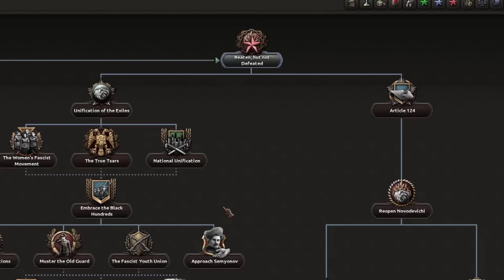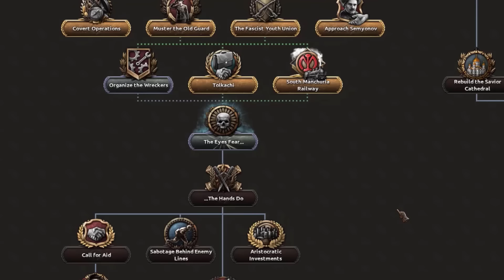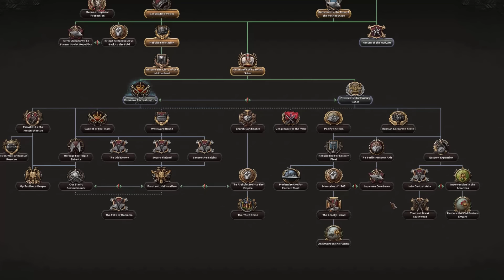Reforming The Russian Empire In No Step Back - Hearts Of Iron 4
Choose the strongest civilization with the chance to win an iPhone 13 or Air Pods Pro!

DON'T forget to use the bonus code: rokpromo21 to get free in-game rewards including Golden Key, Silver Keys, Speedups and Tome of Knowledge!